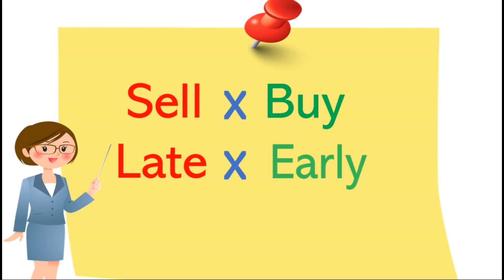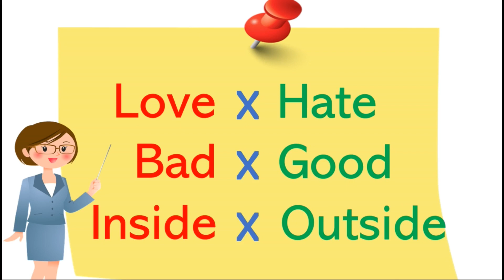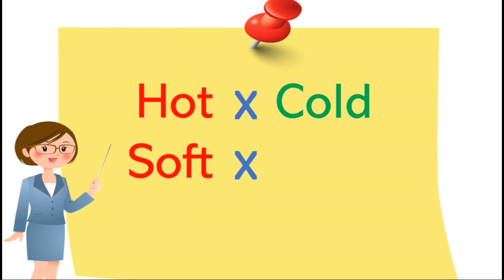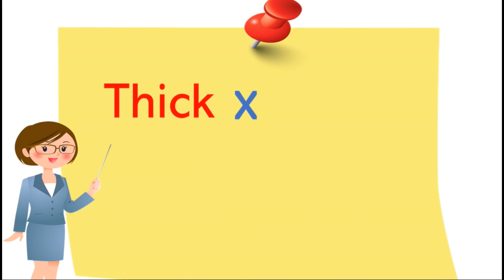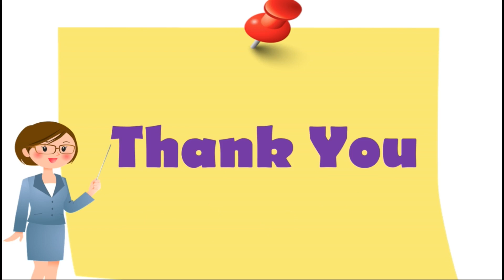Opposite - Learn 50+ common opposite words in English | Antonyms List | Educational Video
In this video we will learn more than more than 50 opposite words or Antonyms list.

How do you find the opposite of a word in English?